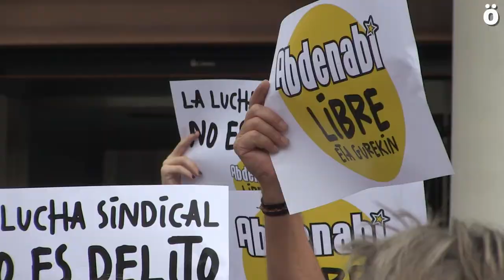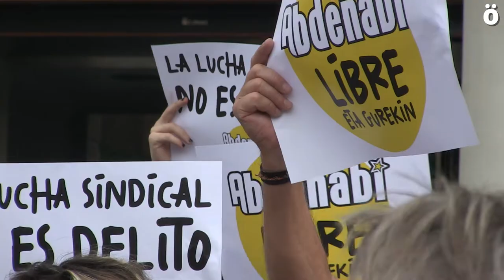AbdenabiLibre eta gurekin solidaridad con el trabajador de Huerta de Peralta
Varios colectivos y grupos sindicales presentan una nueva plataforma en solidaridad con los trabajadores de Huerta de Peralta y especialmente con Abdenabi, acusado de "atentado a la autoridad" y a quien la Fiscalía solicita dos años y medio de prisión, 2.500 euros de multa y cinco años de expulsión del Estado español.